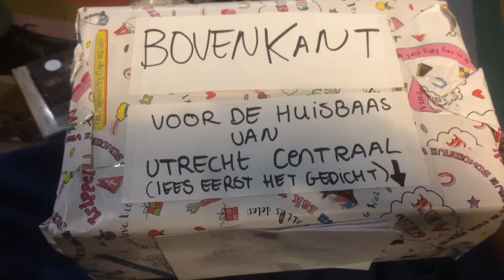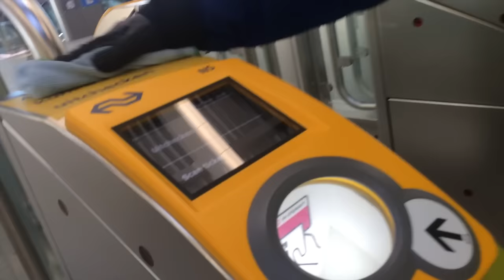Julia OpUtrechtCentraal 6 | PAKJESAVOND EN EEN BEETJE PANIEK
Een week lang wonen op Utrecht Centraal? Julia (19) uit Zutphen mag het gaan doen. Ze reageerde op onze Kamernet-advertentie en werd verkozen uit meer dan 200 reacties. 1 december verhuist ze naar het grootste station van Nederland. Daar test ze – een week voor de opening van het station – alle voorzieningen. In haar hospiteer-vlog maakt ze kennis met de stationshal. Met een kaartspelletje en knuffels maakt ze het gezellig. “Elke dag live muziek in je woonkamer, dat is wel heel sfeervol.”